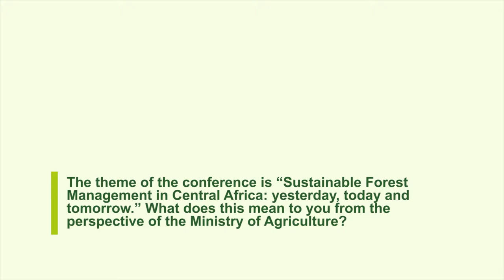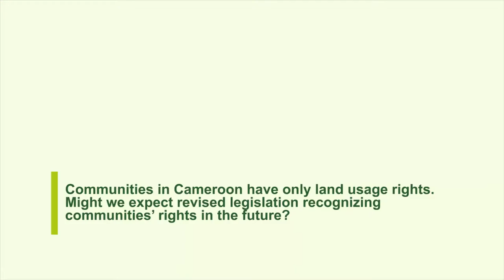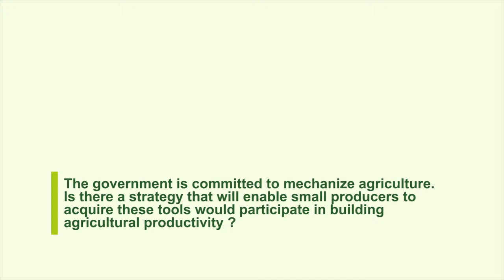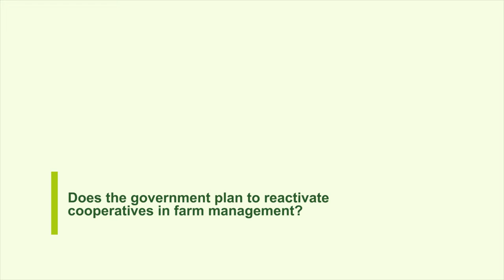Q+A with Minister of Agriculture: Future directions for agriculture and forestry in Cameroon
Clementine Amanga, Minister of Agriculture for Cameroon discusses the conflicts and opportunities in developing Cameroon's agricultural sector while preserving the country's forests and how future agricultural strategies will affect smallholders.